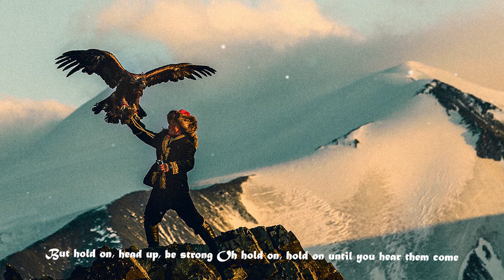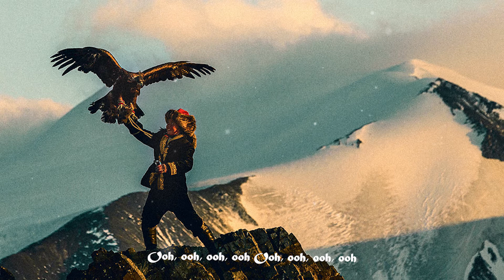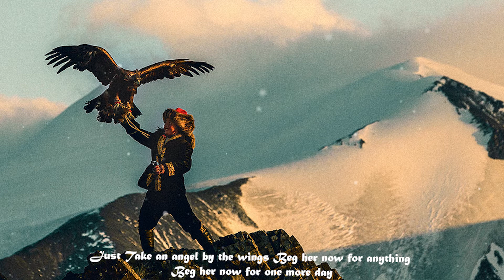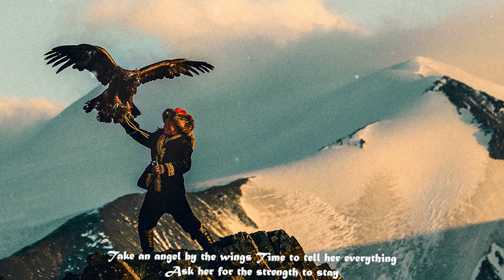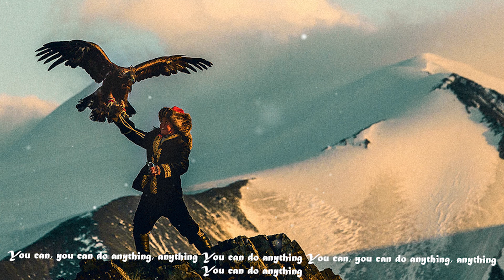Sia - Angel by the wings (From Documentary The Eagle Huntress)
This song take me somewhere else. you'd love it, must listen and feel.

Lyrics :-

Oh so, your wounds they show
I know you have never felt so alone
But hold on, head up, be strong
Oh hold on, hold on until you hear them come
Here they come, oh
Take an angel by the wings
Beg her now for anything
Beg her now for one more day
Time to tell her everything
Ask her for the strength to stay
You can, you can do anything, anything
You can do anything
Look up, call to the sky
Oh, look up and don't ask why, oh
Just take an angel by the wings